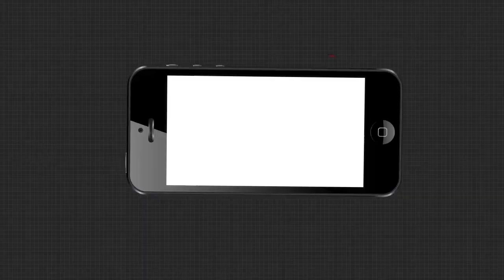ଗୋରୁ ବୋଝେଇ ପିକଅପ ଭ୍ୟାନ ଜବତ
ବାରିପଦା କେସି ସର୍କଲ ଗୋଲେଇ ନିକଟରେ ଏକ ଗୋରୁ ବୋଝେଇ ପିକଅପ ଭ୍ୟାନ ଜବତ । କେଶରୀୟା ହିନ୍ଦୁ ବାହିନୀ ପକ୍ଷରୁ ଗାଡିକୁ ଅଟକ ରଖାଯାଇ ୧୦ ଟି ଗାଈ ଉଦ୍ଧାର କରାଯାଇଛି...